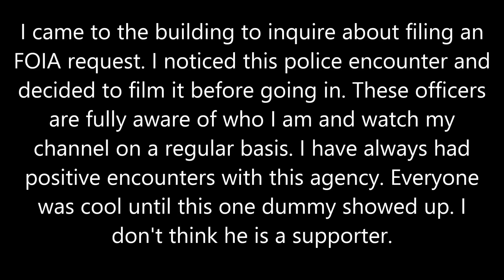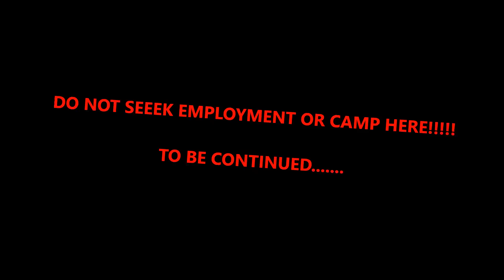OFFICER NOSTRILS, BADGE #00 WANTS TO TOW MY CAR!!!!!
Had I been anyone else this dummy would have never threatened to tow my car. Normally, as you see from the supervisors statement, if you park in the colleges parking lot, they don't have a problem with it. However, some officers do, especially if they don't like you. He simply attempted to interfere with my video recording by "finding" something to get me on. He could have waited. He could have allowed me to film and THEN move my car.